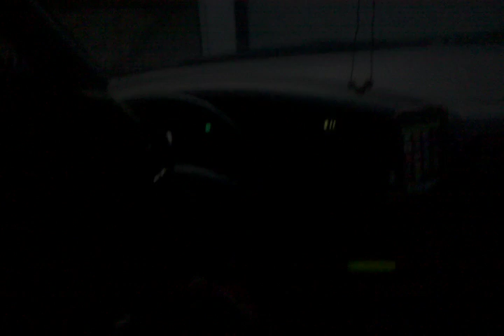Wendim YADON-Discipleship Radi0/Nu Being Me KROV91.1FM-GAMEAMP-Kehalit Melech Yisrael